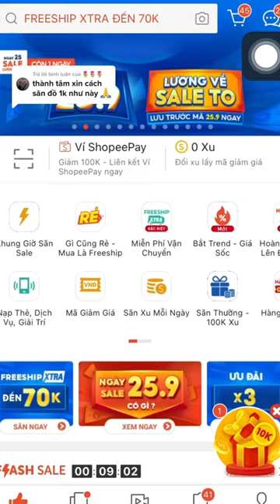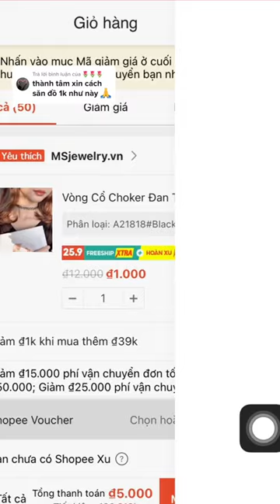Unboxing douying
Này, cảm ơn vì đã ủng hộ video của tôi. Kênh của mình sẽ tổng hợp cụ thể các video về cách bóc gói thực phẩm. Mong mọi người thích nha ~ Nguồn video lấy từ Douyin China. Không thuộc bản quyền của tôi! Này, cảm ơn vì đã ủng hộ video của tôi. Kênh mình sẽ tổng hợp video hướng dẫn cách mở hộp đồ ăn. Mong các bạn ủng hộ ~ Nguồn video được lấy từ TikTok Trung Quốc. Không thuộc bản quyền của tôi! unboxing noidiatrung tiktokdouyin doanvat tiktoktrungquoc # 扑 音